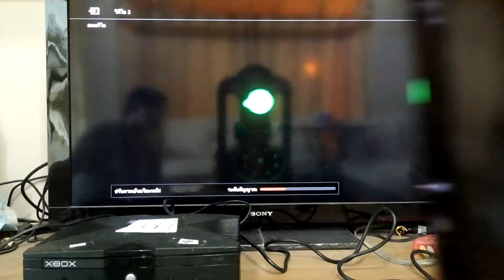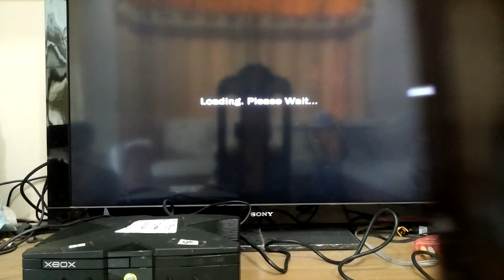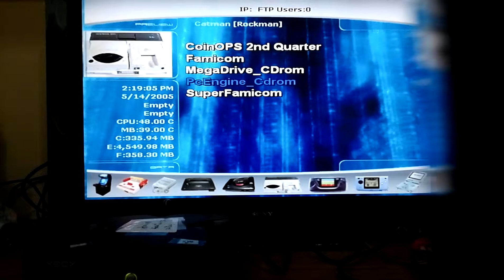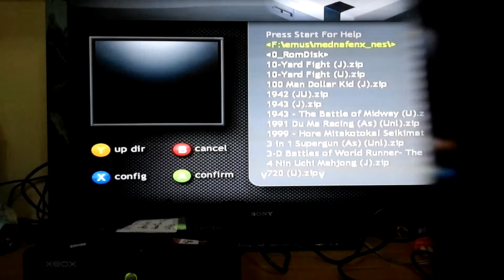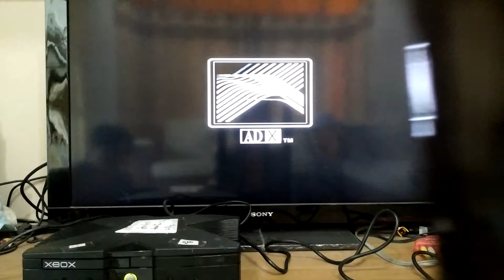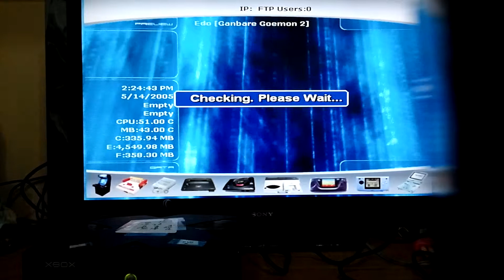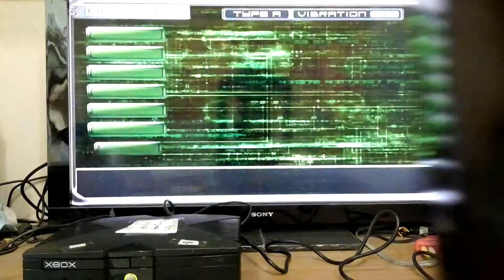ทดสอบเครื่องxbox ของลูกค้า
ลูกค้าส่งมาให้ซ่อม